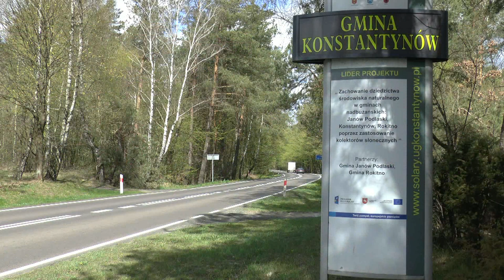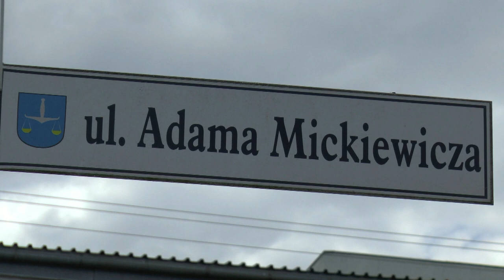Inwestycje w Gminie Konstantynów - kwiecień 2020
Rozmowa z Wójtem Gminy Konstantynów - Romualdem Murawskim na temat bieżących i planowanych inwestycji w Gminie.